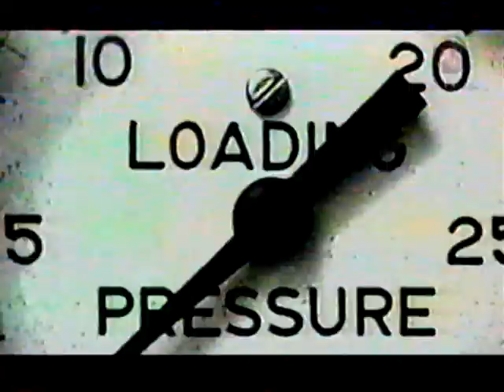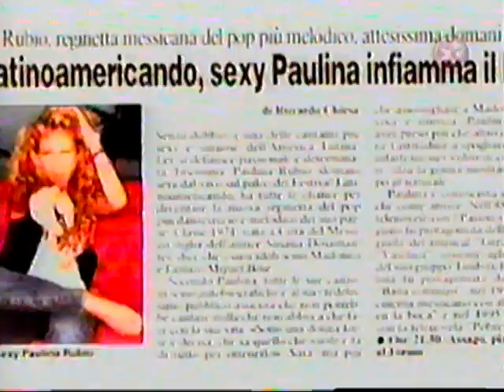Paulina Rubio - Acelerar en vivo (Buscando a Timbiriche La Nueva Banda )